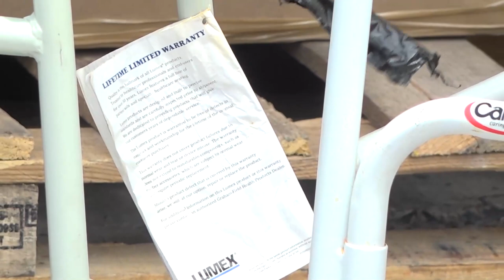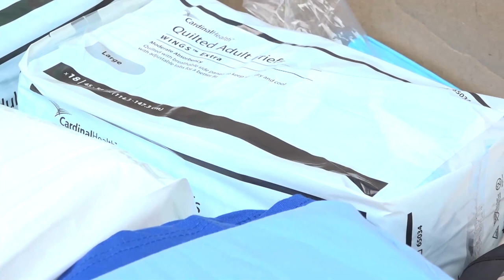Diaspora donates to the elderly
The Saint Lucian Diaspora donates supplies for the benefit of senior citizens.